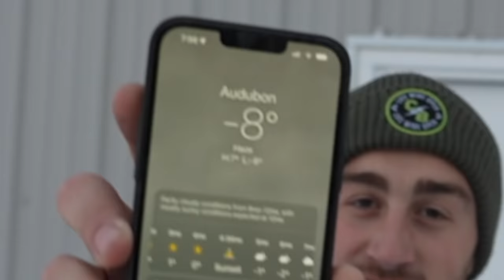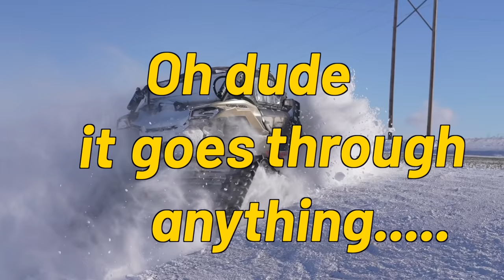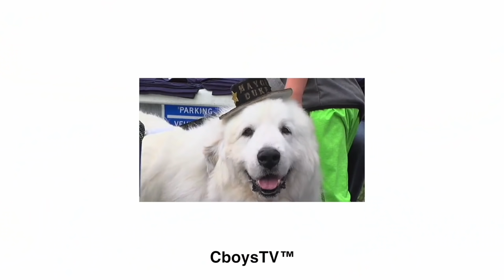Maverick on Tracks after Blizzard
Maverick X3 with Tracks is a beast in snow.

In todays video, we put our Can Am Apache Tracks on our Maverick X3 after we received a ton of snow from a blizzard the night before. The Can Am was an absolute beast in the snow with the tracks.